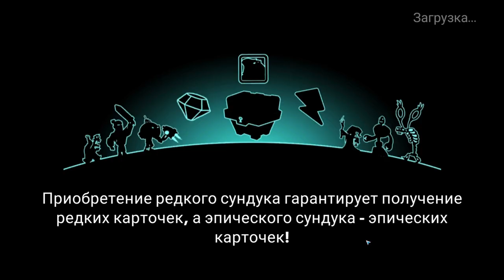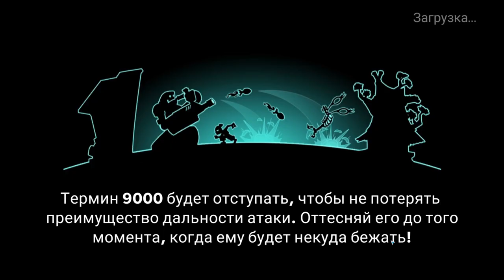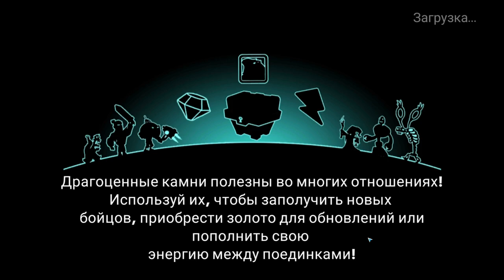Tower Conquest #309 БЫЛА ОШИБОЧКА 😅